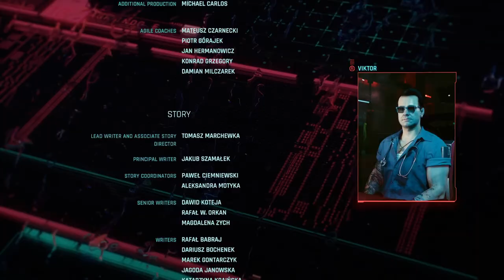Cyberpunk 2077 Gameplay :- 3RD ENDING